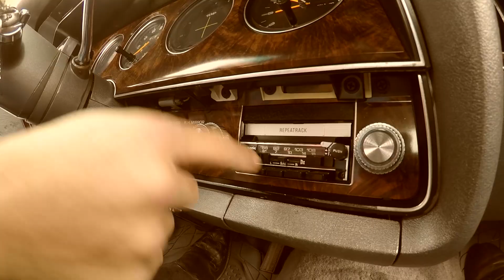weddings 2018 Starting now | Nadav Shukrun - Music & Drums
weddings 2018 Starting now | Nadav Shukrun - Music &Drums | Dj weddings
נדב שוקרון - שירותי מוסיקה
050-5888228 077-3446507